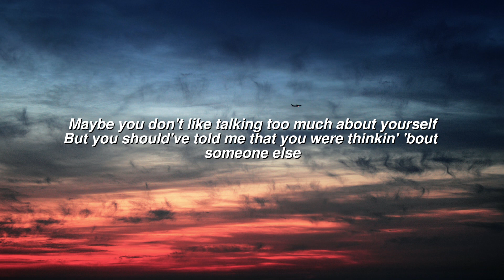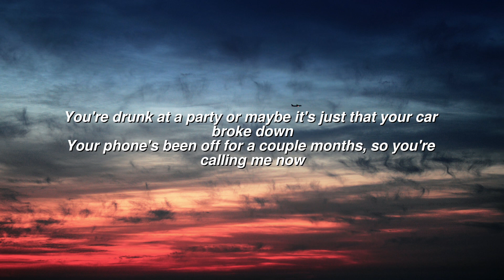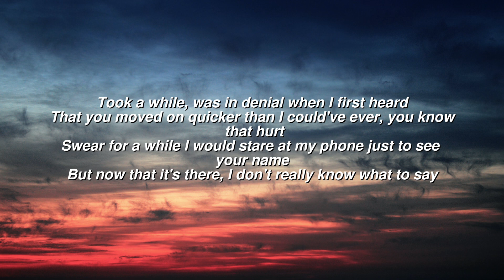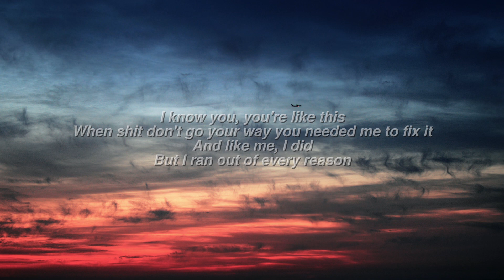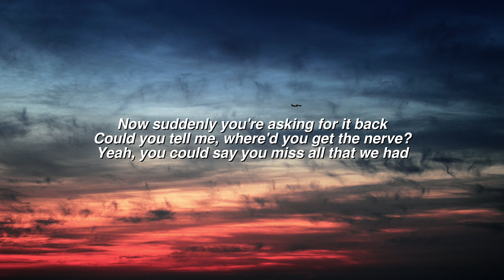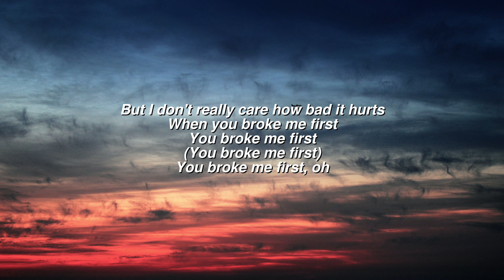Tate McRae - you broke me first (Lyrics)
tag’s